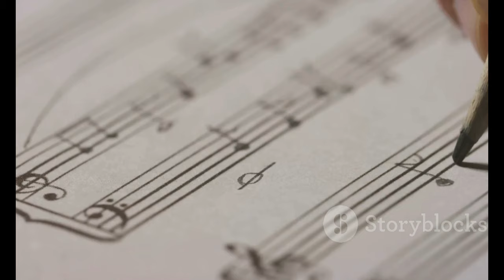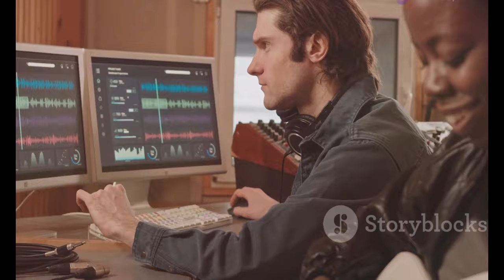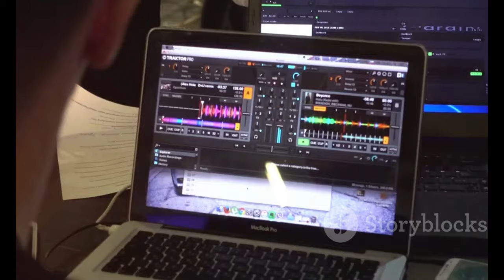Per Gessle + Albin Lee Meldau - Nyper mig i armen (Official Music Video)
OUTLINE:

00:00:00 Gessle och Albin Lee Meldau Förenar Krafterd
00:04:05 En Harmonisk Duet
00:04:34 "Nyper Mig I Armen" Fngar Känslan
00:07:25 Från Marie Till Albin
00:07:56 En Visuell Hyllning Till Sommaren
00:10:02 Bli Patreon!

**Category:**
Music

**Description (Swedish):**
🎶 Välkommen till den officiella musikvideon för "Nyper mig i armen" med Per Gessle och Albin Lee Meldau! 🎤✨

👥 Efter duetter med Molly Hammar och Albin Lee Meldau, släpper nu Per Gessle en ny hit tillsammans med Albin. Denna låt är en perfekt blandning av somrig folk-pop som verkligen fångar essensen av 2024! ☀️

📽️ Musikvideon, regisserad av Ebba Gustafsson ågren och filmad av Fredrik Etoall, tar oss med på en visuell resa som kompletterar låtens charmiga budskap om att hitta den speciella personen som får en att nypa sig i armen för att känslan ska bli verklig. 💖

Låt oss fira den svenska musiken och stötta Popmuzik! 🙌

👉 Vad tycker du om låten? Kommentera nedan! 💬

**Description (English):**
 Welcome to the official music video for "Nyper mig i armen" by Per Gessle and Albin Lee Meldau! 🎤✨

 After duets with Molly Hammar and Albin Lee Meldau, Per Gessle is now releasing a new hit together with Albin. This song is a perfect blend of summery folk-pop that truly captures the essence of 2024! ☀️

📽️ The music video, directed by Ebba Gustafsson gren and filmed by Fredrik Etoall, takes us on a visual journey that complements the song's charming message about finding that special someone who makes you pinch yourself to feel it's real. 💖

🎉 Let's celebrate